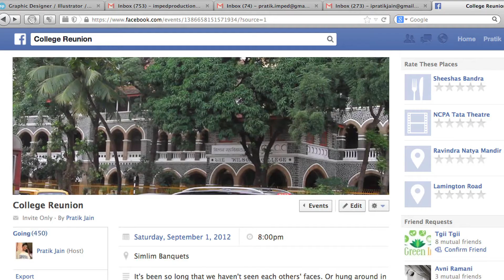Chura liya & Stairway to Heaven Teaser by The Hues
Hey Folks,

Here is the teaser of the next mash up.

Coming Soon...!!!